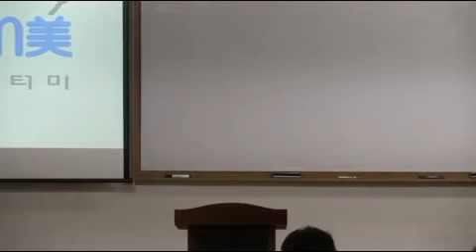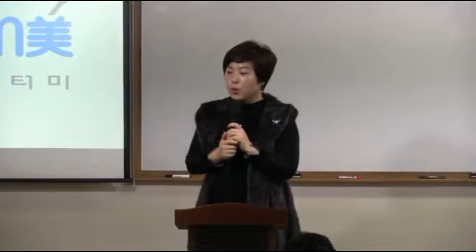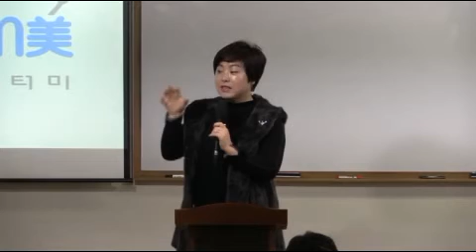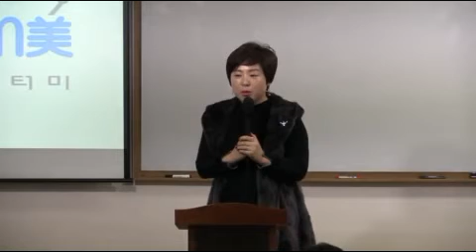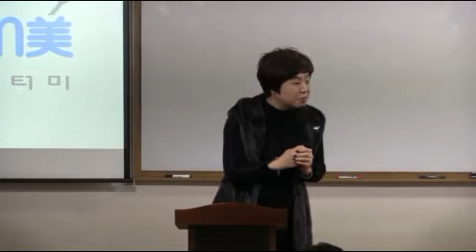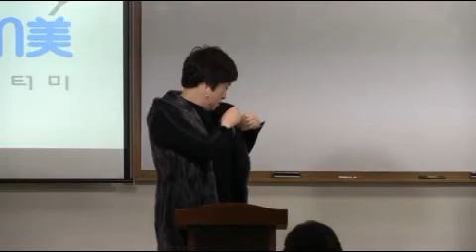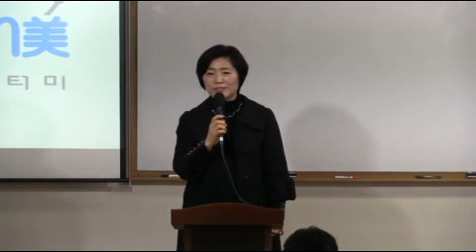맨손으로 일군 성공이야기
180226www5000top 아침조회에서
열정하나로 낯선 불모지를 개척한 모녀의 감동적 성공스토리